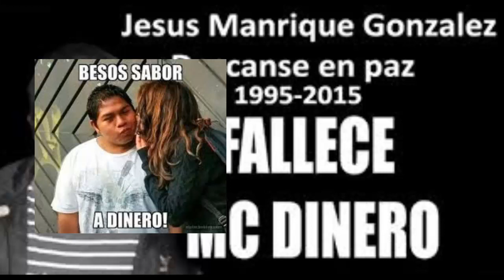MURIÓ MC DINERO - Fallece mc dinero hoy 1 de junio 2015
muere mc dinero por una enfermedad Q.E.P.D =(
Gracias a todos los que en verdad apoyan :D

PARA MAS VÍDEOS VISITA MI
★CANAL SECUNDARIO:

Intro:
ό, τι είναι δυνατό για τον Θεό